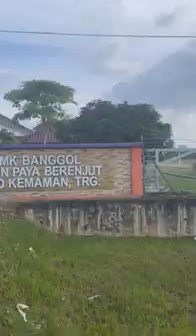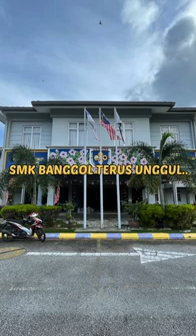EPISOD 1 SEDERAP MENDAKAP HASRAT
MINGGU HALUAN MURID TINGKATAN 1 SESI 2021
SMK BANGGOL, 24000 KEMAMAN TERENGGANU